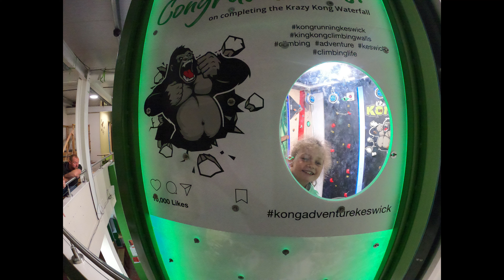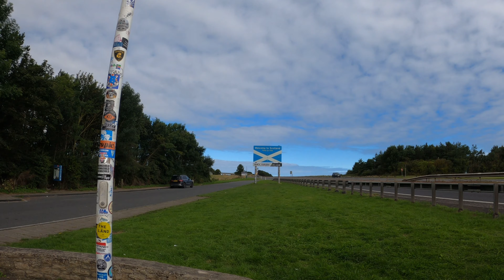Summer Holiday - Jul / Aug 2023